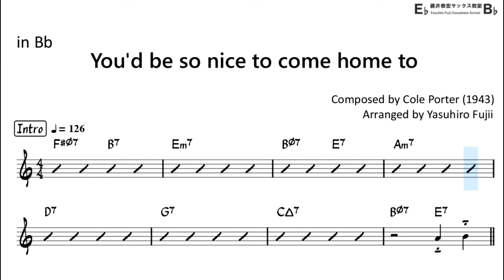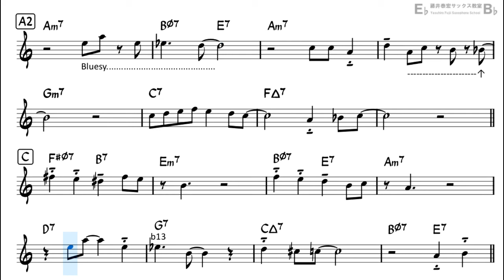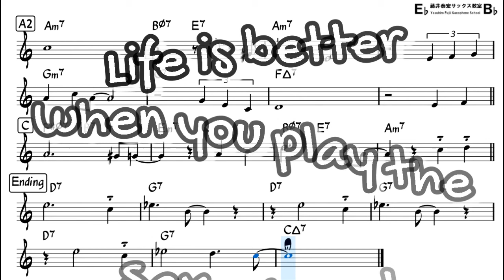You'd be so nice to come home to - Backing Trakc with Sheet Music for Tenor Sax (Very Easy)